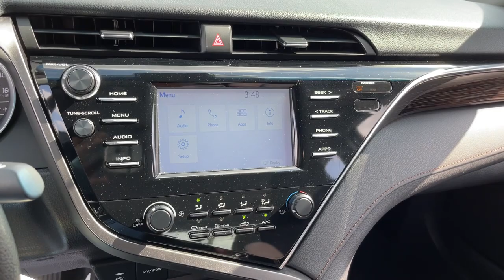2018 Toyota Camry North Chicago, Oak Lawn, Calumet city, Orland Park, Matteson, IL P13731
Super White Used 2018 Toyota Camry available in Chicago, Illinois at Toyota on Western. Servicing the Oak Lawn, Calumet city, Orland Park, Matteson, IL area.

6941 South Western Ave.

This Toyota Camry boasts a Regular Unleaded I-4 2.5 L/152 engine powering this Automatic transmission. Window Grid Antenna, Variable Intermittent Wipers, Valet Function.*This Toyota Camry Comes Equipped with These Options *Trunk Rear Cargo Access, Trip Computer, Toyota Safety Sense P, Systems Monitor, Strut Front Suspension w/Coil Springs, Steel Spare Wheel, Smart Device Integration, Side Impact Beams, Remote Releases -Inc: Power Cargo Access and Power Fuel, Remote Keyless Entry w/Integrated Key Transmitter, 2 Door Curb/Courtesy, Illuminated Entry, Illuminated Ignition Switch and Panic Button.* Visit Us Today *For a must-own Toyota Camry come see us at Toyota On Western, 6941 S Western Ave, Chicago, IL 60636. Just minutes away!